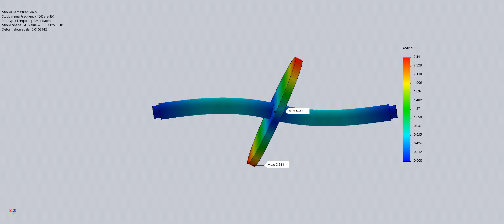Animation - Frequency analysis of a Rotor shaft - Mode 4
Animation is made in Solidworks